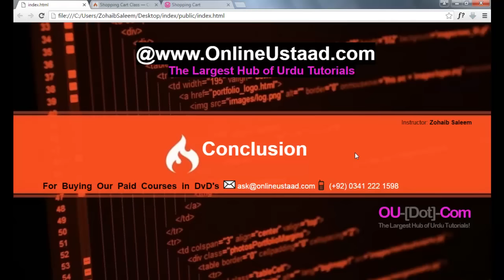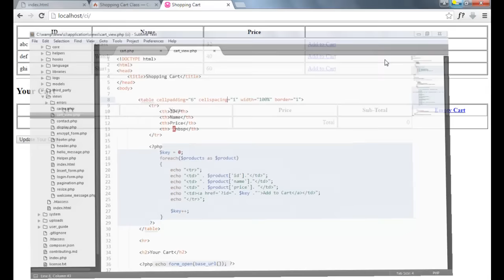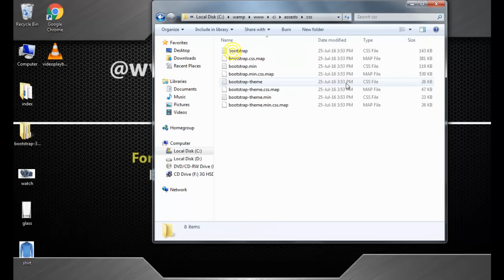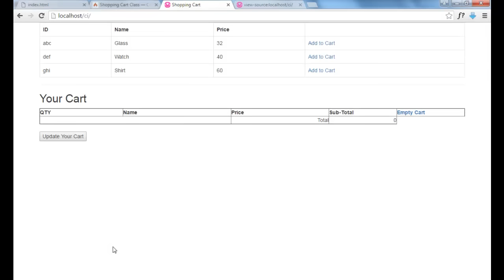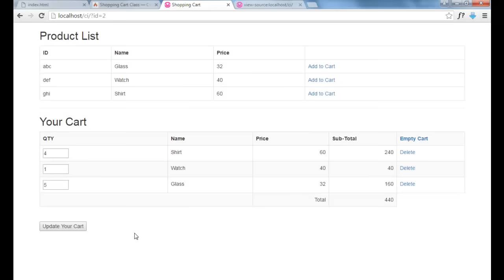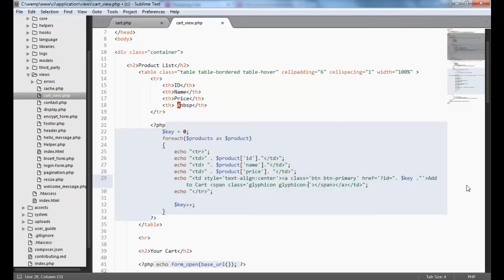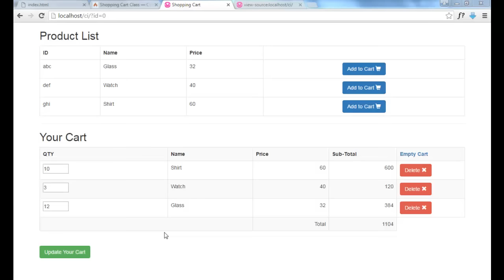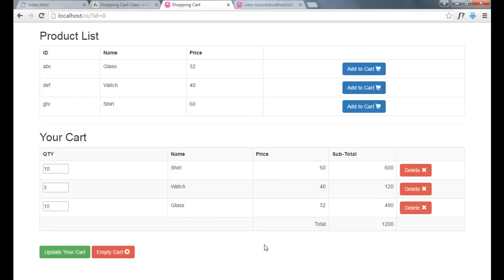Codeigniter PHP Tutorials in Urdu/Hindi part 32 conclusion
Complete video tutorials course of PHP based framework Codeigniter (MVC) in Urdu/Hindi, if you want to learn Codeigniter framework in Urdu by building projects in it then please visit this link for project files